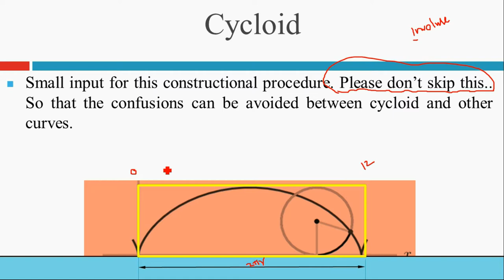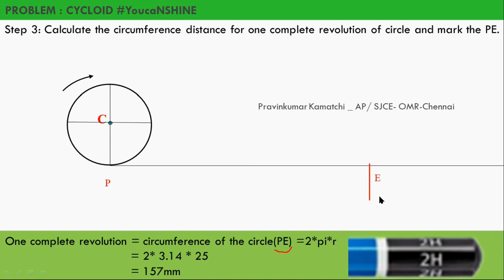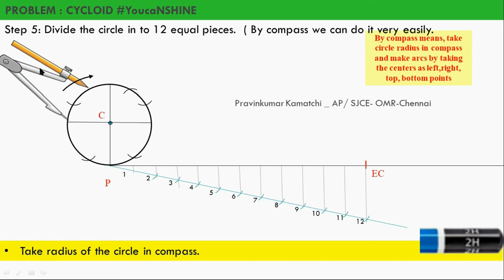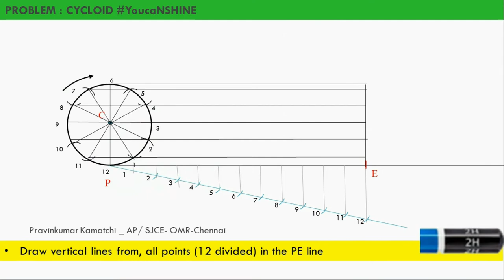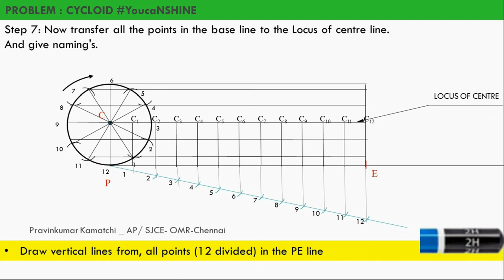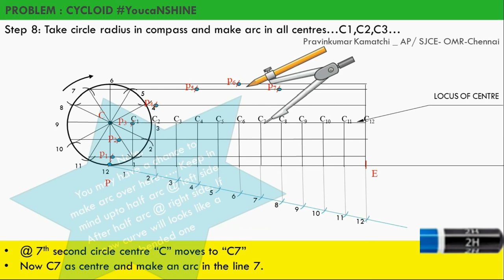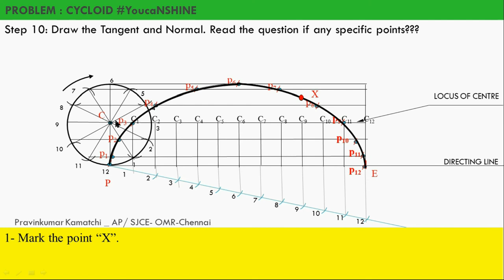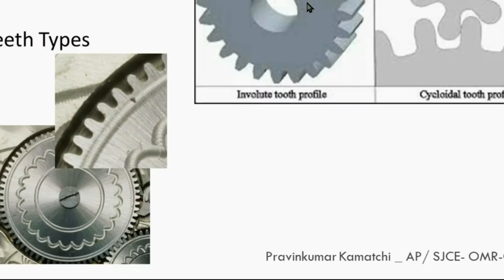Cycloid Construction | Malayalam | Pravinkumar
All five-unit step by step notes with explanation:
Cycloid construction :
A cycloid is a curve traced by a point on the circumference of a circle that rolls without slipping along a straight line.
Step 1: Draw the circle with the given radius
Step 2: Draw vertical and horizontal diametrical lines with drafter. (2H)
Step 3: Calculate the circumference distance for one complete revolution of circle and mark the PE.
Step 4: Divide the PE(circumference) into 12 or 8 equal pieces.
( Mostly 12 means we will get a smooth curve easily)
Step 5: Divide the circle in to 12 equal pieces.
( By compass we can do it very easily.
Step 6: Now draw one rectangle box first.. Then draw the horizontal constructional lines. It this procedure will be useful one to draw parallel lines
Step 7: Now transfer all the points in the base line to the Locus of centre line.

IMAGE CREDITS:
bridge